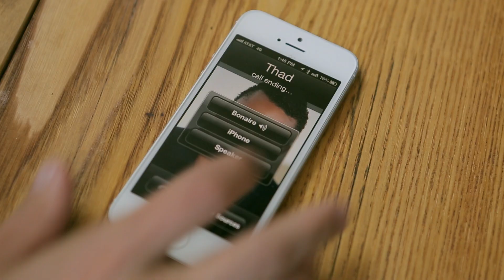Introducing the Simple Audio Go compact portable Bluetooth speaker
Simple Audio Go uses advanced Bluetooth 3 technology that's compatible with your iOS or Android-based smartphone or tablet, and includes a built-in rechargeable battery so you can cut the cords and take your music anywhere. You'll get surprisingly big sound, and the built-in microphone means you have a clear, hands-free speakerphone, too.